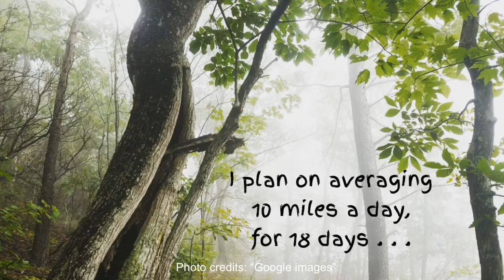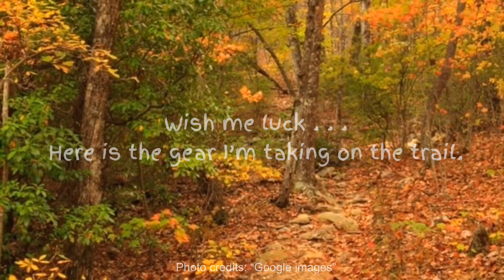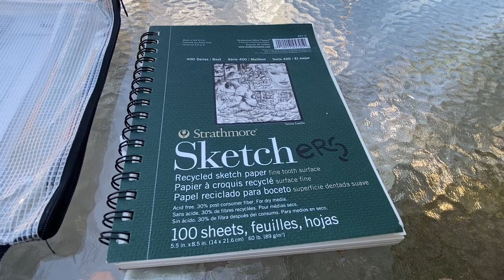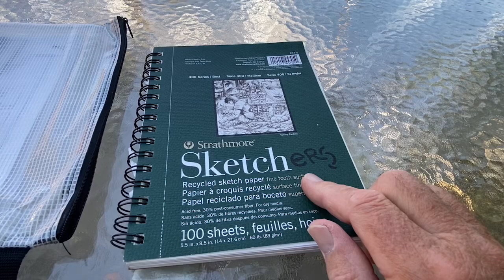Pinhoti Trail, expectations and gear review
Trail expectations and get a review